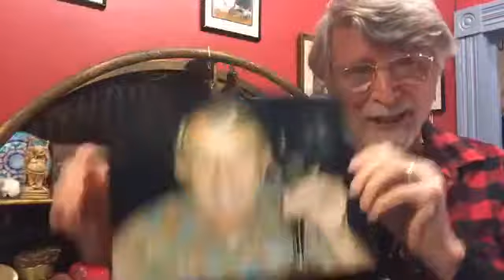A Christmas Eve Tune UP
I was tuned on Xmas Eve, my Martini Time talk coming up. How to you tune you heart when your mind is tuned to the sub-cultures of society? Society is like Russian Nesting Dolls, tuning forks within tuning forks, and we are often if not in conflict with the different forks in our own mind.